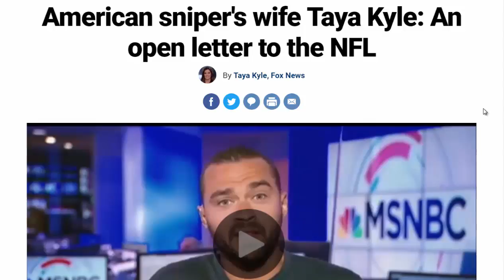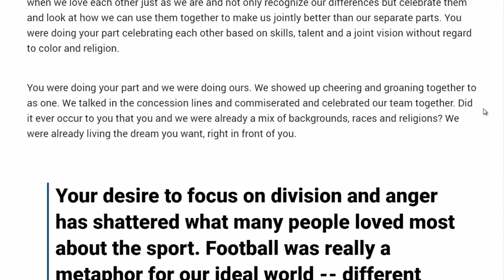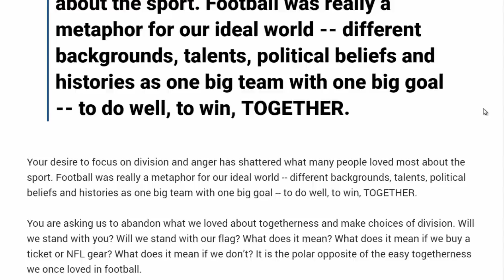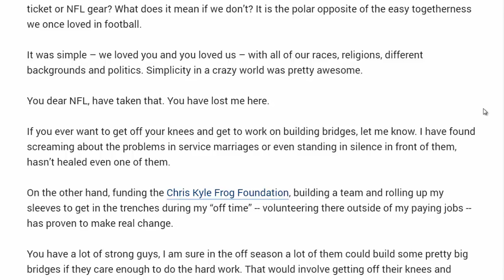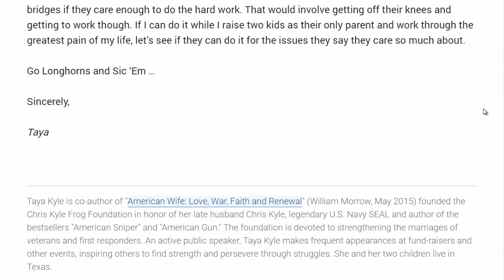American News - American sniper's wife Taya Kyle: An open letter to the NFL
By Taya Kyle, Fox News
Editor's note: The following column originally appeared  on Facebook on September 26. Since it was posted to Facebook it has received more than 6,000 shares and more than 1,000 comments. Taya Kyle is a Fox News contributor and the author of "American Wife: A Memoir of Love, War, Faith and Renewal." Visit Taya Kyle's official Facebook page -- Taya Kyle American Wife.
Dear NFL,

You were doing your part to bring people together and heal the world. That’s really how healing works. We heal by loving each other and leading by example; showing people what is possible when we love each other just as we are and not only recognize our differences but celebrate them and look at how we can use them together to make us jointly better than our separate parts. You were doing your part celebrating each other based on skills, talent and a joint vision without regard to color and religion.

You were doing your part and we were doing ours. We showed up cheering and groaning together to as one. We talked in the concession lines and commiserated and celebrated our team together. Did it ever occur to you that you and we were already a mix of backgrounds, races and religions? We were already living the dream you want, right in front of you.

Your desire to focus on division and anger has shattered what many people loved most about the sport. Football was really a metaphor for our ideal world -- different backgrounds, talents, political beliefs and histories as one big team with one big goal -- to do well, to win, TOGETHER.

You are asking us to abandon what we loved about togetherness and make choices of division. Will we stand with you? Will we stand with our flag? What does it mean? What does it mean if we buy a ticket or NFL gear? What does it mean if we don’t? It is the polar opposite of the easy togetherness we once loved in football.

It was simple – we loved you and you loved us – with all of our races, religions, different backgrounds and politics. Simplicity in a crazy world was pretty awesome.

You dear NFL, have taken that. You have lost me here.

If you ever want to get off your knees and get to work on building bridges, let me know. I have found screaming about the problems in service marriages or even standing in silence in front of them, hasn’t healed even one of them.

On the other hand, funding the Chris Kyle Frog Foundation, building a team and rolling up my sleeves to get in the trenches during my “off time” -- volunteering there outside of my paying jobs -- has proven to make real change.

You have a lot of strong guys, I am sure in the off season a lot of them could build some pretty big bridges if they care enough to do the hard work. That would involve getting off their knees and getting to work though. If I can do it while I raise two kids as their only parent and work through the greatest pain of my life, let’s see if they can do it for the issues they say they care so much about.

Go Longhorns and Sic ‘Em …

Sincerely,

Taya

Taya Kyle is co-author of "American Wife: Love, War, Faith and Renewal" (William Morrow, May 2015) founded the Chris Kyle Frog Foundation in honor of her late husband Chris Kyle, legendary U.S. Navy SEAL and author of the bestsellers "American Sniper" and "American Gun." The foundation is devoted to strengthening the marriages of veterans and first responders. An active public speaker, Taya Kyle makes frequent appearances at fund-raisers and other events, inspiring others to find strength and persevere through struggles. She and her two children live in Texas.